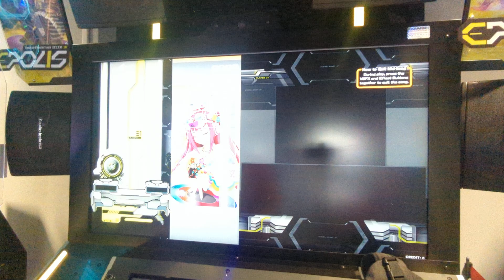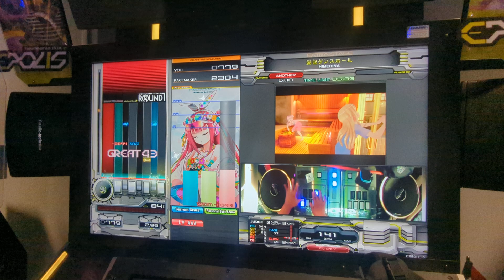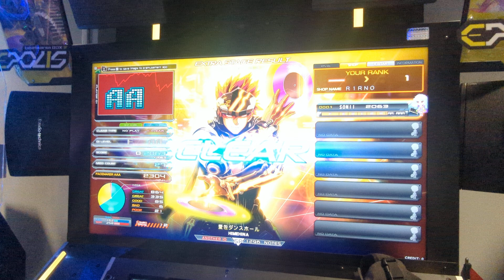愛包ダンスホール - HIMEHINA | SPA 10 | HARD - AA 2063 | Sightread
hey its another recent upload :3

One of the new license songs added to beatmania IIDX Epolis, alongside ラビットホール (Rabbit Hole) by DECO*27.  This was a pretty fun Another 10 chart.

Played 7/31/2024, PDT